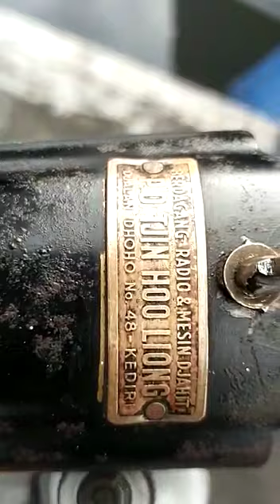Gazelle dames seri 11 ter istimewa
Gazelle dames.
monggo